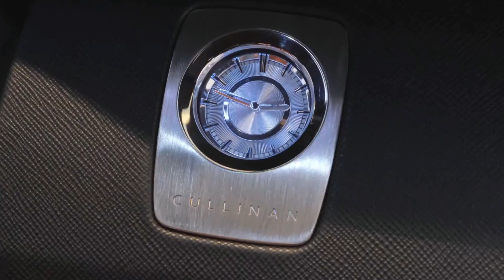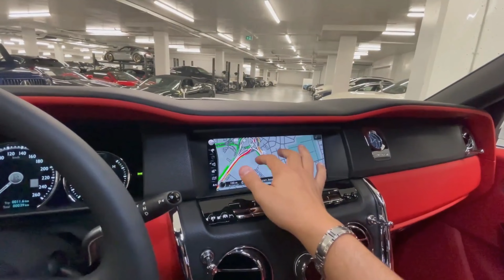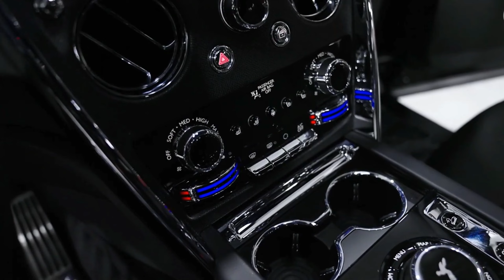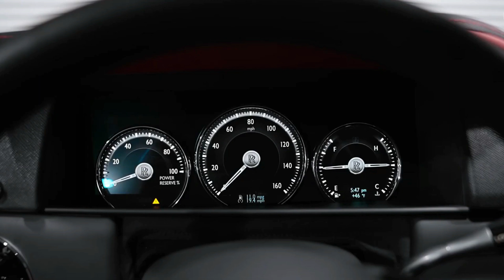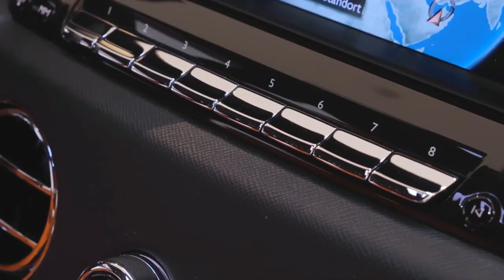2023 Rolls Royce Cullinan - interior exterior